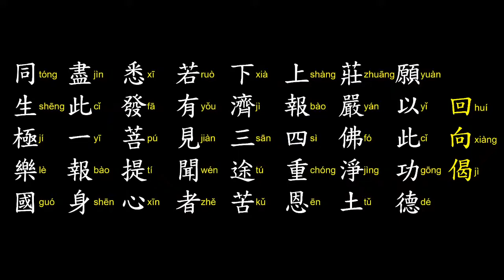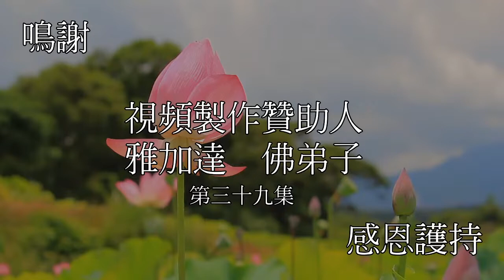《佛說無量壽經》第三十九集 Bagian 39